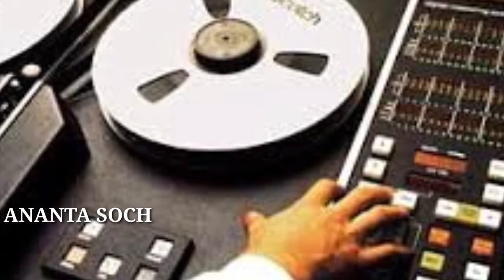କାଏଁ କାଯେ ସମ୍ବଲପୁରର ବିଲୁଙ୍ଗ ଗାଁ ରଙ୍ଗବତୀ ବିଲୁଙ୍ଗ ହେଲା | sambalpur bilunga village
Hello friends e video re sambalpur ra bilunga village ra naa badle kari rangabati bilunga kain kaje rakha gala se upare achhe..

Sambalpur bilunga village
Sambalpur village name change
Rangabati village
Sambalpuri song name village
Rangabati bilunga village